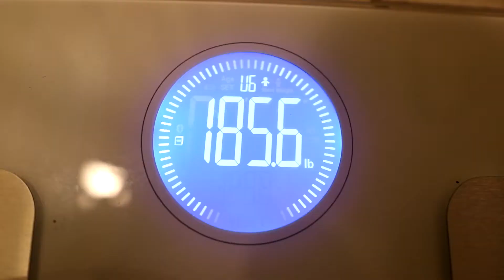BUILDING THE BRAND: ROAD BACK TO 190LBS EP.4 *GOOD NEWS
THIS BRAND Represents individuals who understands the discipline and commitment it takes to achieve greatness. There are no breaks, it's an all year round hustle and grind. This apparel line will validate all athletes and competitors who understand the work ethic it takes to elevate all levels of greatness. ItsALifeStyle Culture is you! It's the grind, the hustle, and the 365 days it takes to be in the positions we strive for.

GRIND|EXECUTION|HUSTLE POSTER

CAMERA LENS